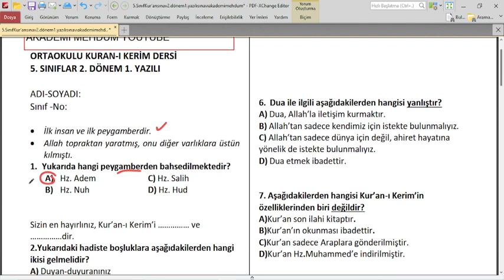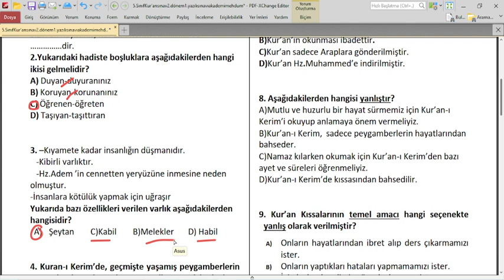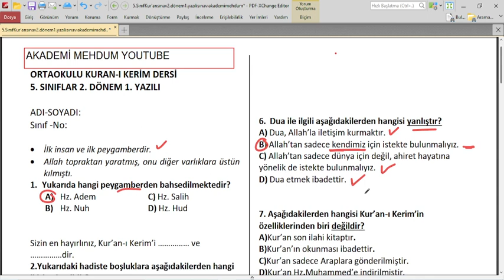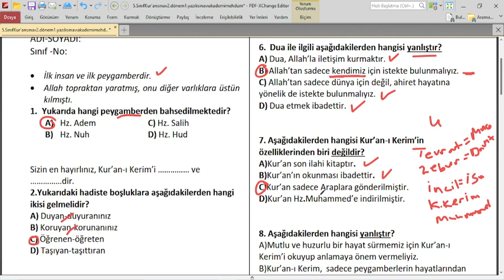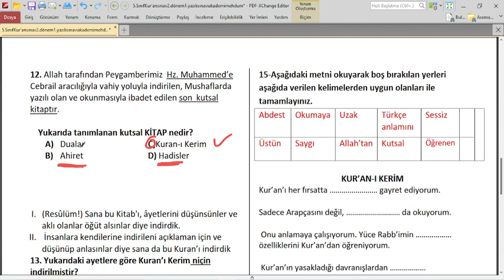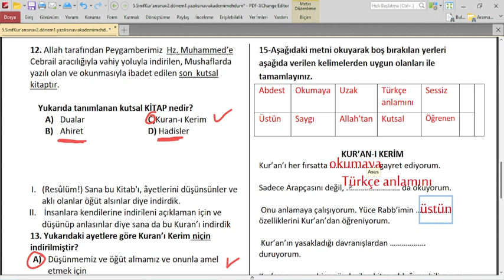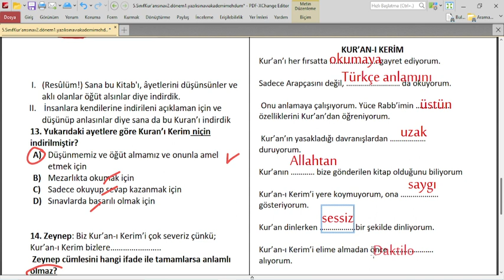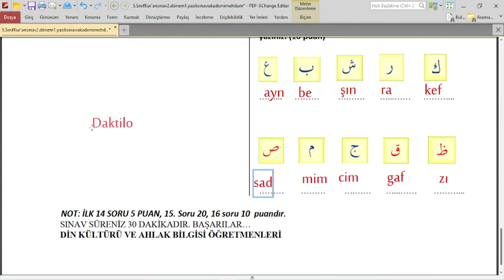5.SINIF | KURANI KERİM 2.DÖNEM 1.YAZILI HAZIRLIK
5.SINIF ARAPÇA DERS KİTABI

5.sinif kurani kerim yazili sorulari
5. sınıf kuranı kerim 1. yazılı
5. sınıf kuranı kerim 2. yazılı soruları
5 sınıf seçmeli kuranı kerim yazılı soruları
5. sınıf kuranı kerim 2. yazılı
5. sınıf 2. dönem kuranı kerim yazılı soruları
5.sınıf kuranı kerim yazılı soruları
5.sınıf kuranı kerim 1.dönem 2.yazılı konu anlatımı

akademimehdum,
akademi mehdum,
5.sınıf din,
din 5,
akademi mehdum,
akademi mehdum kuranı kerim,
akademi medhum 5.sınıf kuranı kerim,